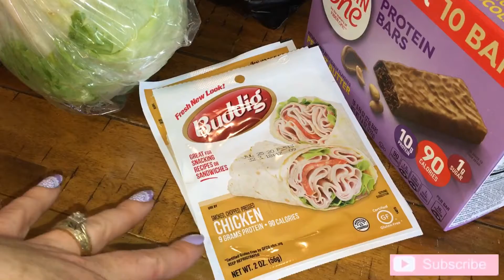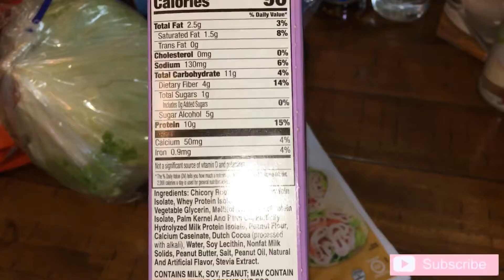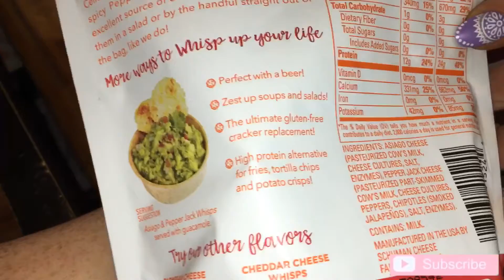Less than $100 Walmart grocery haul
♥️Hello & Welcome!♥️